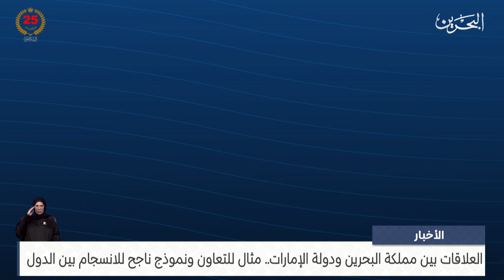البحرين مركز الأخبار : مداخلة هاتفية مع حسام الدين جابر أستاذ العلوم السياسية والعلاقات الدولية